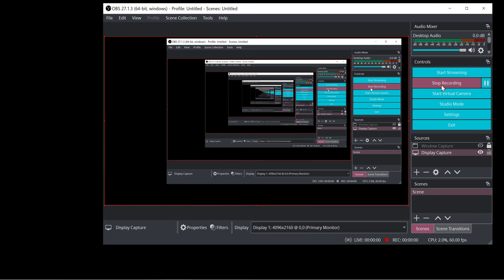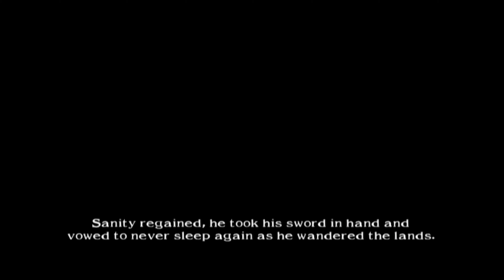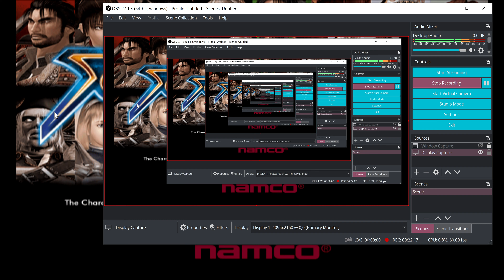Soulcalibur II 4K PCSX2 (PS2) Arcade Gameplay All Characters Unlocked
Soulcalibur II (ソウルキャリバーII, Sōrukyaribā Tsū) is a 2002 fighting game developed by Project Soul and published by Namco and the third installment in the Soulcalibur series of weapon-based fighting games. It is the sequel to Soulcalibur, which was released in July 1998. Originally intended to be released on Sega's NAOMI board, the game was released on the Namco System 246 arcade board before being ported to the PlayStation 2, GameCube and Xbox in 2003. Soulcalibur II PS2 PCSX2 PlayStation2 Arcade, GameCube, PlayStation 2, Xbox, PlayStation 3, Xbox 360